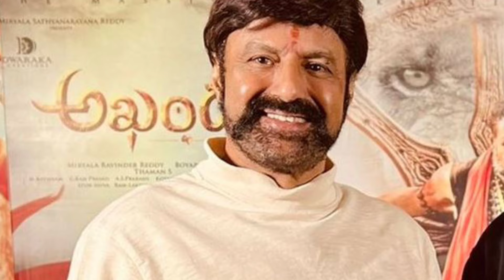బాలయ్య ఎప్పటికి నా బెస్ట్ ఫ్రెండ్ అంతే 😘|| Meena beautiful words about Balakrishna